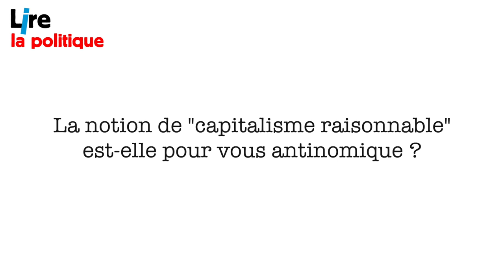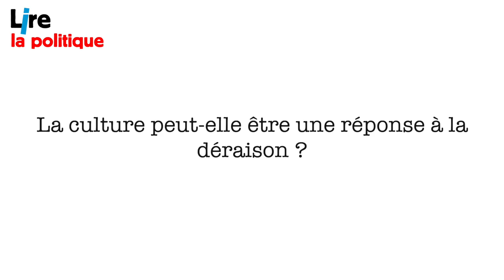STÉPHANE PEU (Député PCF) - Le capitalisme raisonnable est-il un mirage ?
ALORS QUE LA JOURNÉE DU LIVRE POLITIQUE A ÉTÉ ANNULÉE, LES AMIS DE LIRE LA POLITIQUE - LIRE LA SOCIÉTÉ CONTINUENT DE S'EXPRIMER
Stéphane Peu - Député PCF - Membre du Jury du Prix des Députés
👉 NOUS SUIVRE :
🎥Interview réalisée par Fouad Alaoui et Clara Mothes